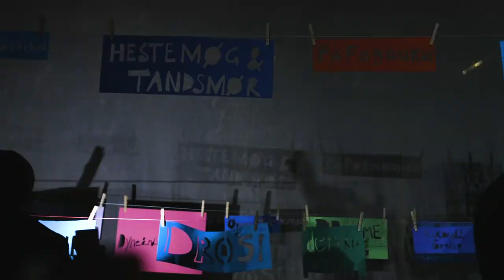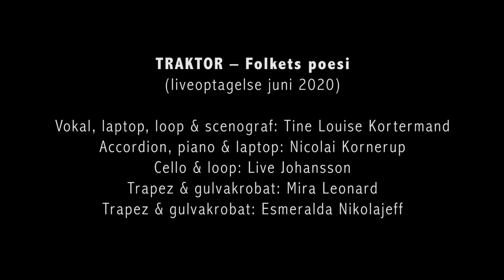TRAKTOR - Folkets poesi // Usynlig & Ida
Fra forestillingen TRAKTOR - Folkets poesi
Nummeret "Usynlig". Komposition af Nicolai Kornerup & Live Johansson
+ Nummeret "Ida". Komposition og lyrik af Tine Louise Kortermand
Optaget live. Uropført den 7. juni - 11. juni 2020

GULDTRAKTOR.DK – FOLKETS POESI
Rørende og skræmmende historier fra det virkelige liv tilsat teatermagi.

PRODUCERET AF
Nordic Performance Art

FORESTILLINGEN ER SKABT AF KUNSTNERNE
Tine Louise Kortermand, Visuel kunstner, komponist, tekstforfatter og sanger (DK)
Live Johansson, Komponist og cellist (N/DK)
Nicolai Kornerup, Komponist og accordionist (DK)
Mira Leonard, Nycirkus artist (S)
Esmeralda Nikolajeff, Nycirkus artist (S)
Maria Lilja Thrastardottir, Tekstforfatter (IS)

TRAKTOR – ER STØTTET AF:
Statens Kunstfond
Nordisk Kulturfond
Augustinus Fonden
Dansk Komponistforening, Koda Kultur
A.P. Møller og Hustru Chastine Mc-Kinney Møllers Fond
Faaborg-Midtfyn Kommune
Det Obelske Familiefond
Nordea-fonden Huskunstnerordningen
Odense Kommune Kultur / åben skole

Nordisk samarbejde imellem:
A! Performance Festival (IS), List fyrir alla (IS)
Riga Performance Festival (LV) og Nordic Performance Art (DK)